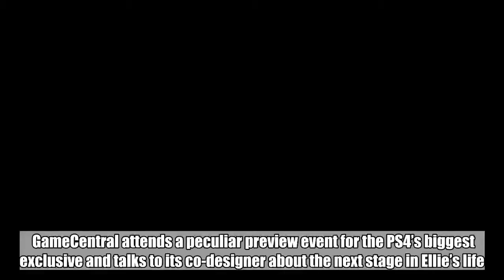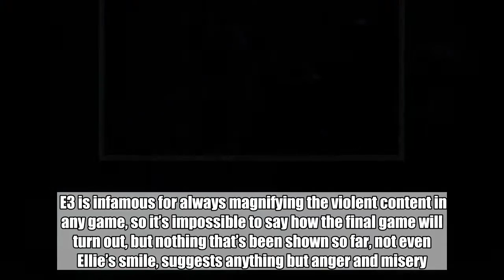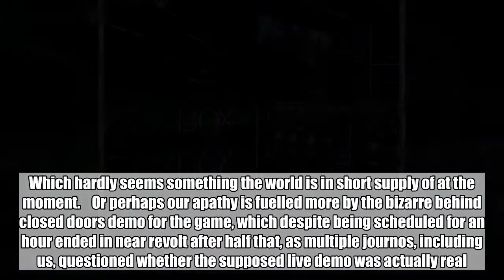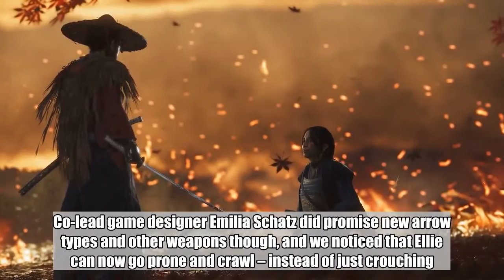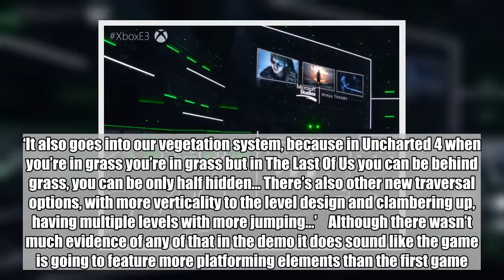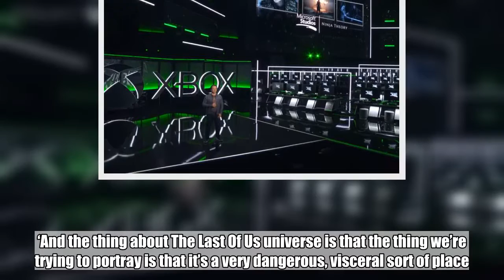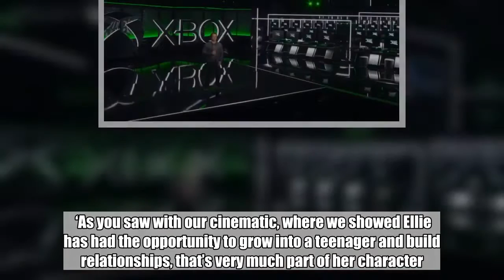The Last Of Us Part II preview – never-ending violence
GameCentral attends a peculiar preview event for the PS4’s biggest exclusive and talks to its co-designer about the next stage in Ellie’s life.  There’s no question that The Last Us Part II is going to be a great game, and a highly successful one. There’s also no denying that it’s already one of the best-looking video games ever made. And yet we find ourselves struggling to be excited for it, despite the mechanically similar Ghost Of Tsushima being one of our favourite games of E3 2018. We’d think maybe it was just us but we’ve heard similar sentiments from many at E3, worried that its violence and bleakness is just too extreme.  E3 is infamous for always magnifying the violent content in any game, so it’s impossible to say how the final game will turn out, but nothing that’s been shown so far, not even Ellie’s smile, suggests anything but anger and misery. After all, Naughty Dog famously announced the game by saying that its theme is ‘hate’. Which hardly seems something the world is in short supply of at the moment.    Or perhaps our apathy is fuelled more by the bizarre behind closed doors demo for the game, which despite being scheduled for an hour ended in near revolt after half that, as multiple journos, including us, questioned whether the supposed live demo was actually real. The demo was not only the same segment as the one at Sony’s media briefing but it played out identically, down to the smallest detail of timing and movement.  There was a developer sitting next to us wiggling a controller, but he wouldn’t be the first at E3 to simply be putting on a show. Things got particularly suspicious when Sony refused our suggestion to play the demo again and just have Ellie run in a circle to prove it wasn’t recorded footage. On a balance of probability we suspect it probably was real, but it’s another example of how poorly thought out Sony’s E3 was this year.    Given the lack of variation there’s nothing else we can tell you about the game that you haven’t already seen. Including the fact that mechanically the game seems to be almost identical to the first game. Co-lead game designer Emilia Schatz did promise new arrow types and other weapons though, and we noticed that Ellie can now go prone and crawl – instead of just crouching.  ‘We’re adding a lot of new traversal options, so as you saw crawling is brand new. Crawling under things is brand new, so there’s a lot of things that go with being able to be on a lower plane’, said Schatz. ‘It also goes into our vegetation system, because in Uncharted 4 when you’re in grass you’re in grass but in The Last Of Us you can be behind grass, you can be only half hidden… There’s also other new traversal options, with more verticality to the level design and clambering up, having multiple levels with more jumping…’    Although there wasn’t much evidence of any of that in the demo it does sound like the game is going to feature more platforming elements than the first game. ‘It goes with how Ellie as a